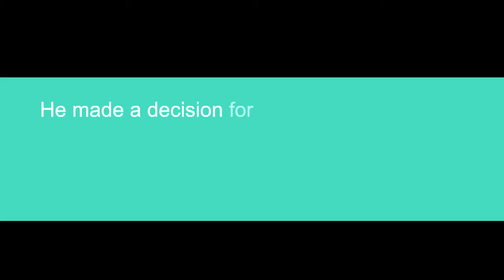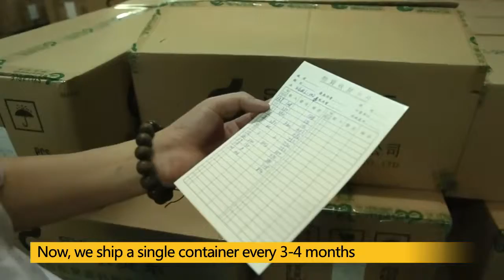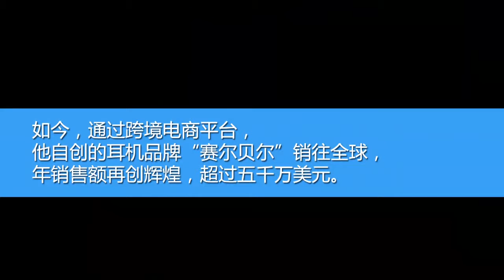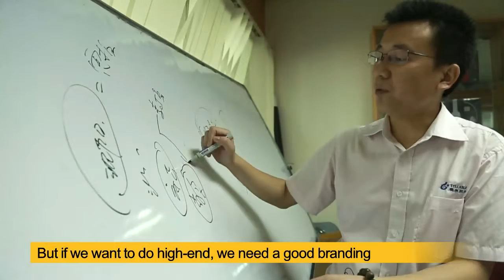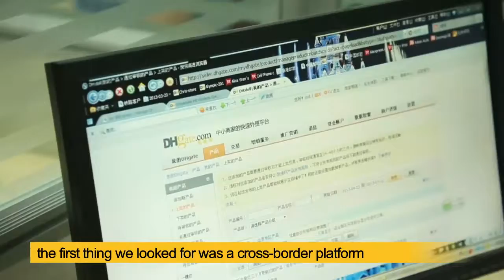The story of Syllebel